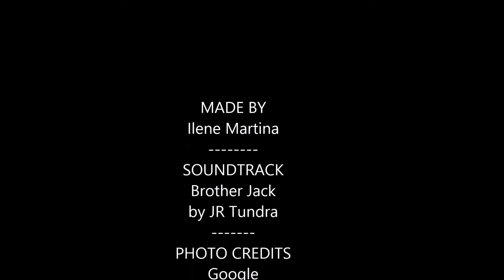Rum Tum Tugger & Mr Mistoffelees Fan-Video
This is a Rum Tum Tugger & Mr Mistoffelees Fan-Video.

The song is Brother Jack by JR Tundra.